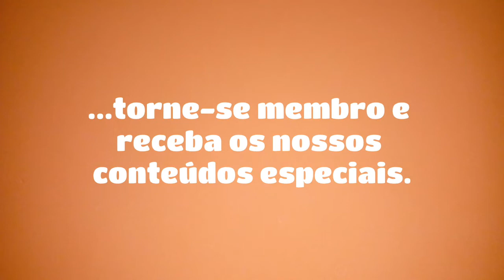Seja MEMBRO do canal Maker Artes e Variedades | Clubes dos Canais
Seja MEMBRO do canal Maker Artes e Variedades | Clubes dos canais. Faça parte do nosso grupo exclusivo, torne-se membro do canal e ganhe conteúdos como selos, emojis, prioridades nas mensagens, vídeos antecipados e exclusivos e muito mais interatividade. Ajude o canal a crescer e aproveite as vantagens de se tornar membro.